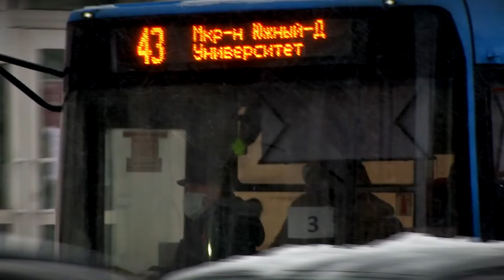В Твери появится новая производственная площадка